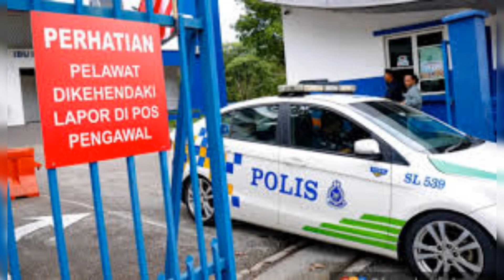Alamak! Siapa Pula Ni? Pelawak Dan Isteri Direman Dua Hari Gara Gara Sebar Maklumat Polis?